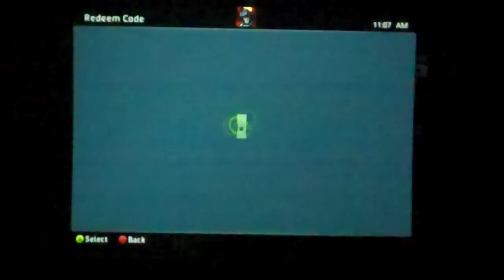Unlocking Shockwave - Transformers: War for Cybertron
I found it very confusing to get the unlocked character I was promised by pre-ordering at Gamestop.  Luckily, a player online explained to me you have to redeem the code through the xbox live menu.

and sign-up for your appropriate code

2- login and enter the receipt code given to you by you pre-order location of choice.  If you didn't get a code or lost it, call the place of purchase and they will give you a new one.

3- press the xbox button on your controller and flip to the far left and choose REDEEM CODES.  Enter your code here

4- if you enter a valid code, you will be taken to a quick download of the unlockable character.

5- Go to the multi-player version of the game and choose the appropriate character class for the character you just unlocked.  Shockwave was Scientist, Demolisher is most likely Solider, and Jazz is probably Scout.

6 - Get your ass kicked by everyone else because you haven't used these classes very much yet.  Enjoy!